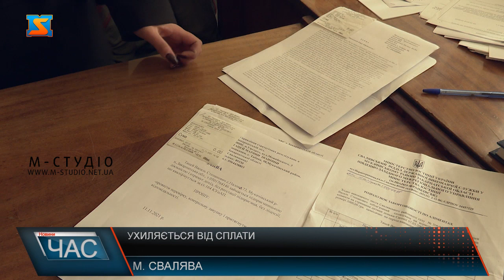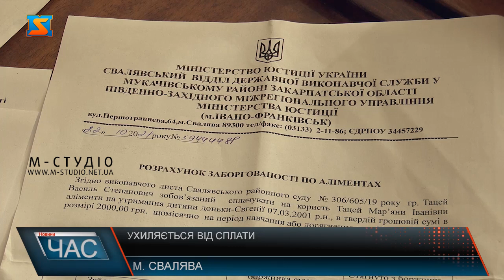Ухиляється від сплати. Як змусити повернути борг?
Обов’язок батьків утримувати своїх малолітніх дітей регулюється чинними законодавчими актами. Однак на ділі це не завжди працює за законом. На жаль декому вдається роками ухилятися від сплати аліментів. Пані Мар’яна самостійно виховує трьох дітей. З 2014 року вони з чоловіком розлучені. З цього моменту він і почав ухилятися від виконання батьківських обов’язків, зокрема від сплати аліментів. За 9 років жінка зібрала вже цілі гори документів, обійшла всі можливі інстанції в пошуках справедливості і вирішення цього питання. Адже сума боргу з кожним днем зростає, а боржник сплачувати кошти немає наміру. За словами пані Мар’яни,  чоловік офіційно не працевлаштований, однак він отримує доходи з підприємницької діяльності, адже займається бджолярством. Крім цього, при розлученні подружжя не поділило майно. Отримати свою законну частину спільно нажитого майна жінка теж не змогла. В жінки накопичилося достатньо претензій до виконавчої служби та правоохоронних органів. Адже за весь цей час боржника так і не притягнули до відповідальності та не вчинили жодних дій, які б спонукали його до сплати коштів. Наразі сума боргу становить 271 405 грн. Проте як змусити чоловіка сплатити борг жінка не уявляє. Замкнуте коло безвідповідальності поповнюють все нові дійові особи, проте у вирішенні проблеми це ніяк не сприяє. Варто сподіватись чоловік візьме на себе відповідальність, і буде допомогати жінці у забезпеченні усім необхідним їхніх спільних дітей. Адже, що б не сталося між дорослими, діти ні в чому не винні, і мають отримувати любов та турботу від обох своїх батьків.